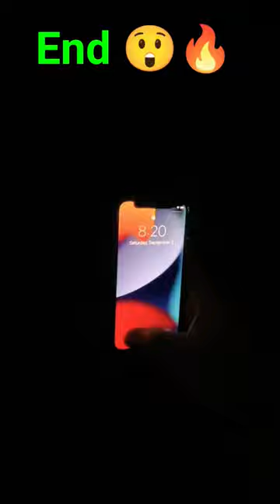Mobile Light Vs Torch Light in Live Test With Night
Hii

torch
mobile ki torch
mobile ki torch se
big led torch mobiles
mobile torch trick mobile torch vault
mobile torch light
mobile tourch best mobile for torch
k6900 big led torch mobile
led torch for mobile phone
Now New amezing smart phone
mobile torch light app
phone torch lock old mobile battery torch
diy led torch for mobile phonemobile battery torch light
Amazing Stapler Pin with book stapler pin book
mobile torch nhi jal raha hai
torch banaye ak porani mobile battery sy
android mobile torch light hidden trick

Iphone Best Cover in Casebx